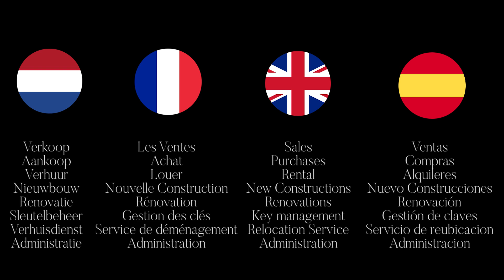Immo Huybrechts SL - Inmo Costa Blanca your Real Estate Agency in Calpe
Uw Makelaar in Spanje - Calpe (Alicante)